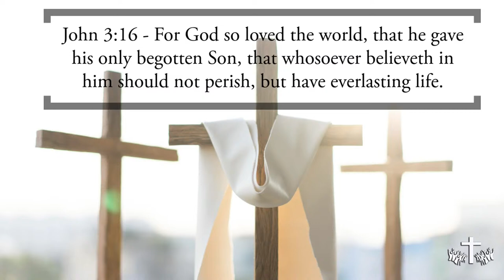"Cleaning Up For Worship"-Dr. Chris Haizlip-4/2/24